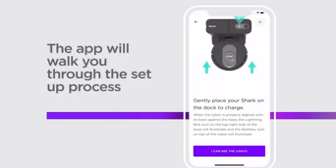Shark AV753 ION Robot Vacuum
Shark AV753 ION Robot Vacuum, Tri-Brush System, Wifi Connected, 120 Min Runtime, Works with Alexa, Multi Surface Cleaning, Grey
THREE BRUSH TYPES. ONE POWERFUL CLEAN: Tri-Brush System combines side brushes, channel brushes, and a multi-surface brushroll to handle debris on carpets and hard floors.
INTELLIGENT CLIFF SENSORS: Shark ION Robot senses ledges and stairs and avoids bumping furniture and walls.
CLEAN FROM YOUR PHONE: SharkClean app lets you start and stop cleaning and schedule your robot to clean whenever you want.
EASY VOICE CONTROL: Use Amazon Alexa or Google Assistant to easily make the robot clean at your command in your connected home.
120 MINUTE RUNTIME: Whole-home, floor-to-carpet cleaning for up to 2 hours.
BUILT, TESTED, AND PERFECTED: Shark puts their robots through rigorous testing, performing thousands of hours of real-life use to give you a reliable, ultra-powerful clean.
WHAT'S INCLUDED: Shark ION Robot, Charging dock, (2) Side Brushes, & (1) Filter.Amazon US